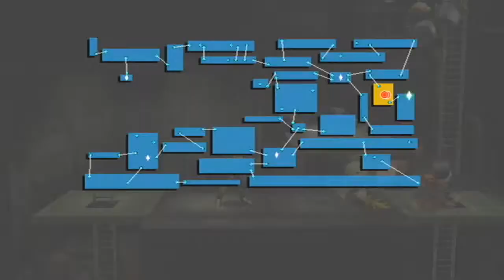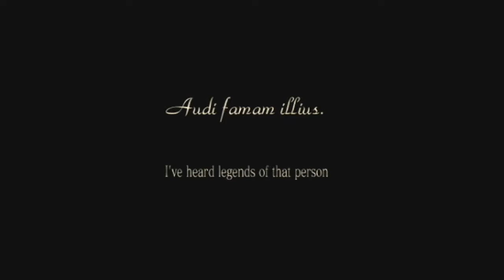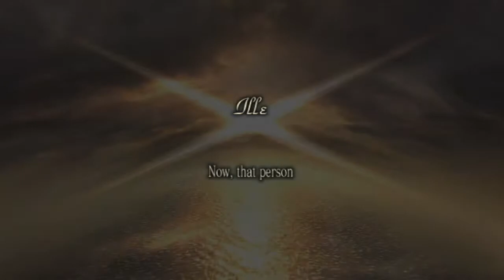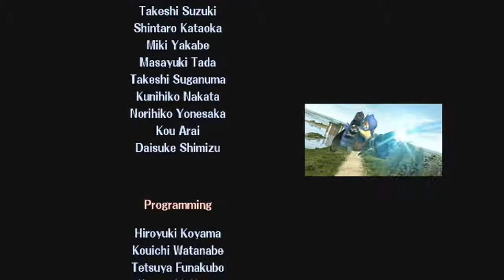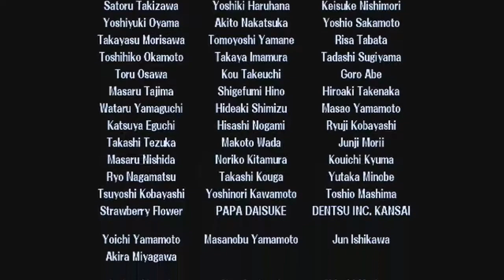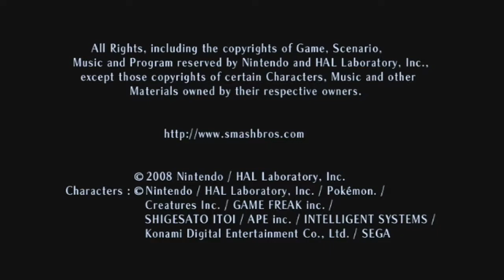Brawl: The Subspace Emissary #13 Tabuun tuho (Finaali)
Viimeisessä jaksossa etsimme loput hahmot käsiimme ja kohtaamme Tabuun. Finaali taisteluun osallistuu vielä yksi hahmo; vikkelä siili nimeltä Sonic.

AROS koostuu kahdesta henkilöstä, Arskasta (Blizzarska) ja Oskiksesta, jotka tekevät kontenttia
peleistä, enimmäkseen Nintendon peleistä, ja kaikesta muusta randomista mitä keksivätkään.
Muistathan tykätä videosta ja tilata kanavamme mikäli kiinnostuit! :)